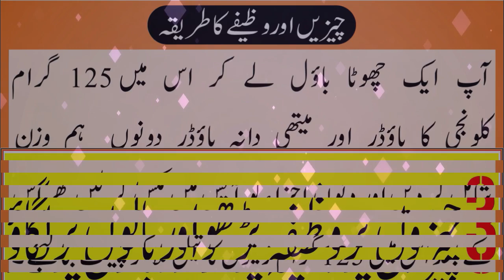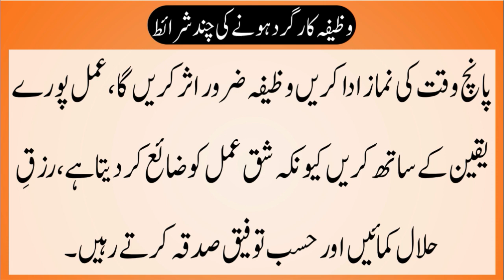Wazifa For Double Hair Growth || Baal Lambe Ghane Karne Ka Wazifa - Urdu/Hindi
(((Previous Videos Wazifa For Hair Growth)))

Baal Lambe Karne Ka Wazifa For Double Hair Growth

Wazifa for Hair In Urdu | Double Hair Regrowth,Get Long Hair & Stop Hair Fall

(*)(*)(*)(*)Social Media Engagment(*)(*)(*)(*)

All Contents Created On This Channel Is Copyrighted by The Respected Publisher. It Is Published of Content In This Videos Only For The Informational and Educational Purpose. It Not Be Considered as Professional Advice.
We Are Trying To Provide a Perfect, Valid, Specifics Detailed Information. But Daily Entertainments Is Not Responsible You Try This Video Your Own Reponsibility.